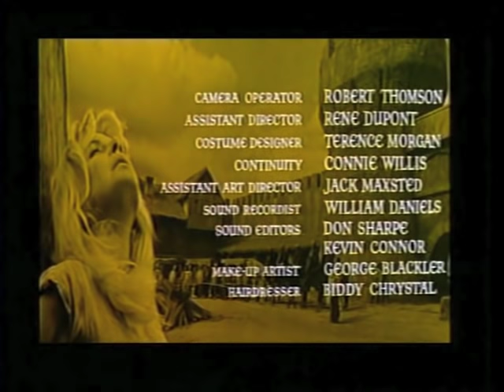Lancelot and Guinevere (1963) [Action] [Adventure] [Fantasy]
Lancelot is King Arthur's most valued Knight of the Round Table and a paragon of courage and virtue. Things change, however, when he falls for Guinevere (Wallace), bride of Arthur (Brian Aherne, who had essayed this character previously in 1954's Prince Valiant), and she for him.

Made ten years after Richard Thorpe's film Knights of the Round Table, the illicit romance this time is portrayed as a more intimate affair, and the sword fights have a more menacing reality (Wilde was an excellent fencer). A sub-plot concerns Arthur's effort to forestall a challenge from a rival king, a problem that will inevitably catch Lancelot up in a personal conflict.

Directed by Cornel Wilde,  produced by Bernard Luber and Cornel Wilde, written by Richard Schayer and Cornel Wilde, starring Cornel Wilde, Jean Wallace, Brian Aherne.

Source: "Lancelot and Guinevere" Wikipedia, The Free Encyclopedia. Wikimedia Foundation, Inc.. 12 October 2016. Web. 20 November 2016.